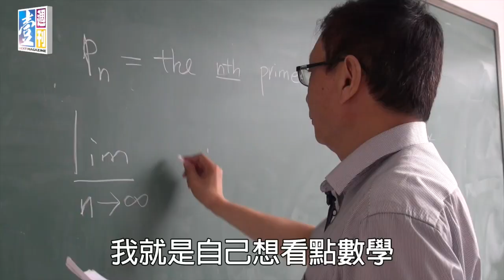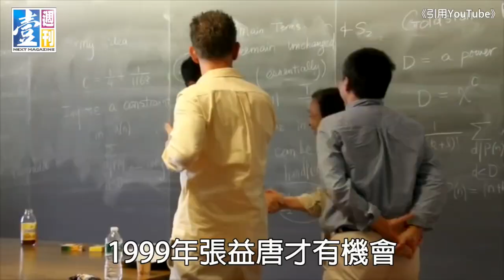【台灣壹週刊】速食店員竟然是數學天才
剛剛當選中研院院士的張益唐是數學界一則悲壯的傳奇。博士畢業後，他怎麼都找不到教職，無奈地去了美國南方，在Subway速食店當兼差的會計和收銀員，自我消失了八年，和親友切斷一切聯繫。
好不容易進了新罕布夏大學當編制外的講師，他不發表小論文，不求升等，把全副心力用來解數學史上有名的難題。忽忽十幾年過去了，他終於獲得靈感之神的祝福。去年他因為破解困擾全球數學菁英兩千多年的孿生質數猜想，終於一舉成名。他太太知道了以後，只提醒他：「你出門的時候，褲子皮帶不要繫得高高的，髮型要梳好，別再一副傻樣子。」